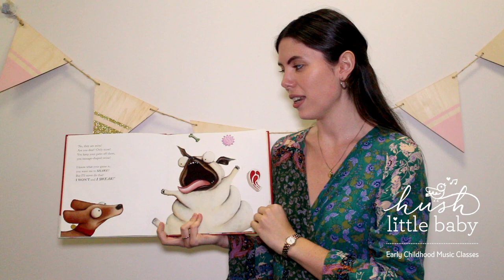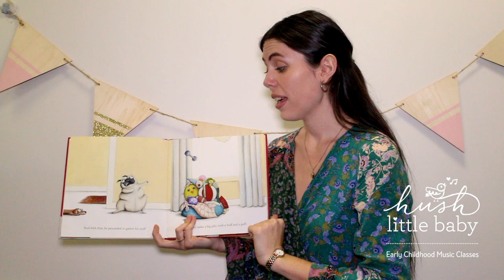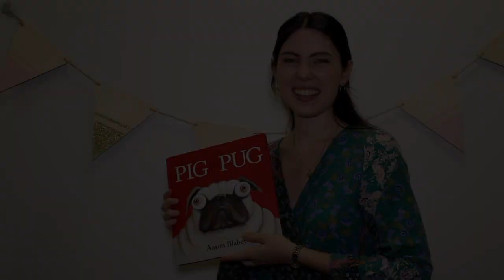Pig The Pug (Story) with Miss Maddie | Hush Little Baby Music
Maddie is one of Hush Little Baby's exceptional music teachers. She holds a Bachelor of Music from JMC Academy with a double major in Voice and Songwriting. Maddie has worked with young children in a number of settings, including as a children’s retreat and youth group facilitator. As a natural born leader, Maddie captures children’s attention and delight in her music classes, and her playful personality and upbeat energy ensure that learning is made fun for children of all ages.

'Pig the Pug' by Aaron Blabey is a series that is much loved by children and adults alike. The rhythmic rhymes in this series lend themselves to some beautiful melodic writing, and so in Hush Little Baby music classes we SING these books to the children.
Hush Little Baby run exceptional music classes in the community and in early education and care services across Brisbane and on the Gold and Sunshine Coasts. Our program is designed and delivered by highly qualified experts.